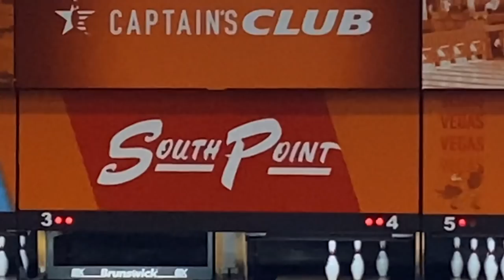Wichita State Takes Over Las Vegas!! Day 1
Facebook Wichita State is competing in LAS VEGAS at the Las Vegas Invitational and the South Point Shootout over the next 4 DAYS! This is just day 1! Check out the first 6 games from the Las Vegas Invitational!!

TeamBohn​​​​​​​​​​​ has partnered with BuddiesProShop.com to bring you " "TeamBohn​​​​​​​​​​​ Ball Reviews!" Check out the channel and the TeamBohn​​​​​​​​​​​ Ball Reviews Playlist to check out some of the latest products from the Brands of Brunswick!